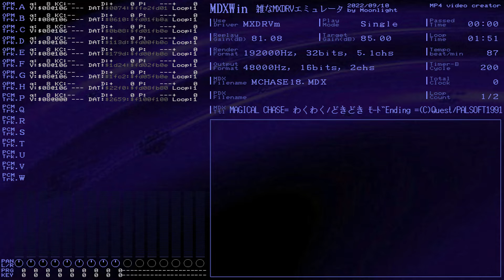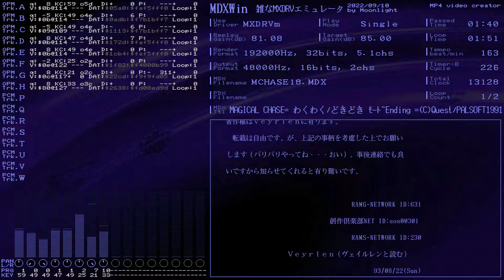MXDRV(MDXWin) MAGICAL CHASE= わくわく/どきどき ﾓｰﾄﾞEnding =(C)Quest/PALSOFT1991/By Veyrlen /MCHASE18.MDX